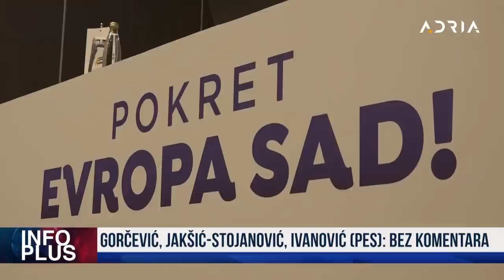INFO PLUS: PES: BEZ KOMENTARA PAVIĆEVIĆ: SVE VODI KA PREKRAJANJU IZBORNE VOLJE GRAĐANA